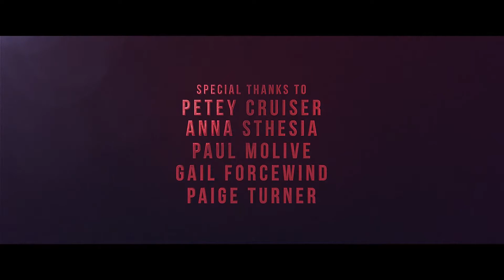Cine Credit V.2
A film needs a great credit sequence. And sometimes super clean and minimal credit sequence really hit spot rather than highly overloaded with unnessecery graphics. It’s super minimal and comes for premiere pro. Just change the text and you are done to Export. Easy to understand video tutorial included.

SOFTWARE SUPPORT : After Effects CS6 or CC
FEATURES
FEATURES

    RESOLUTION : 4096×2304 (30FPS)
    PLACEHOLDER : 6 Title Comp
    PLUG-INS : No plug-ins required
    TUTORIAL : Easy to understand video tutorial included